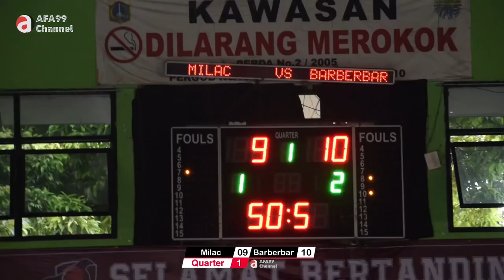ANDY BATAM UNSTOPPABLE | Milac vs Barberbar | Perebutan peringkat 3 GoBasket Bulungan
Assalamu’allaikum Geiss...

Di video kali ini gw lagi ngebuat Highlights  Game antara  Milac vs Barberbar.

Nah Biar kalian g penasaran..nonton video ini sampai habis y... 💪😁

Bagi kalian yang mau latihan dasar Bola Basket bisa buka di Playlist Channel ini (Teknik Dasar Bola Basket Untuk Pemula) atau link berikut ini :

Terimakasih udah nonton videonya sampai habis. Semoga videonya bermanfaat dan jangan lupa klik LIKE, COMMENT, SHARE dan SUBSCRIBE ya gaesss.. Mudah2an dengan kalian subscribe, channel ini bisa bertahan dan berkembang sehingga membawa manfaat ke orang lain lebih banyak lagi...

Wa’allaikumsalam warahmatullahi wabarakatu..💪😬